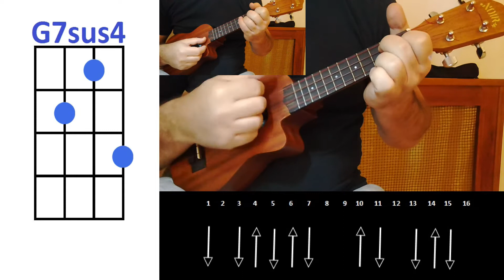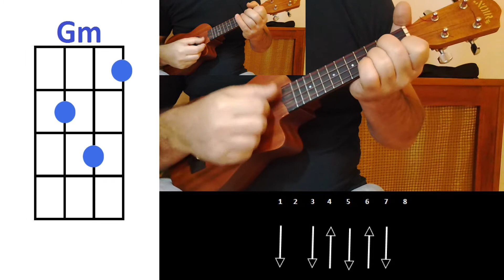Grace VanderWaal So Much More Than This Ukulele